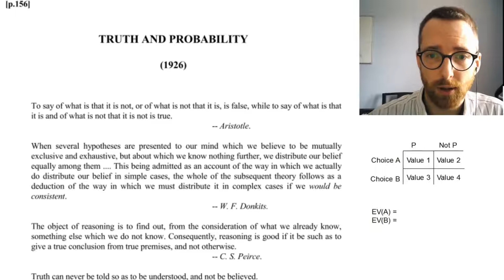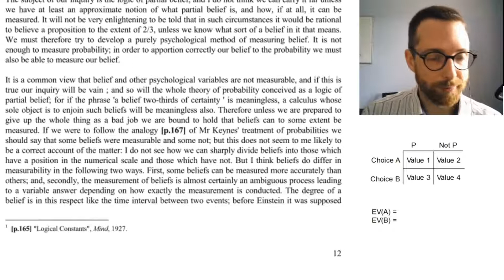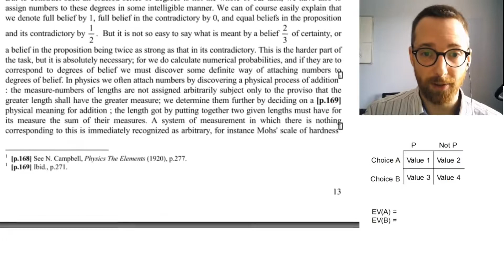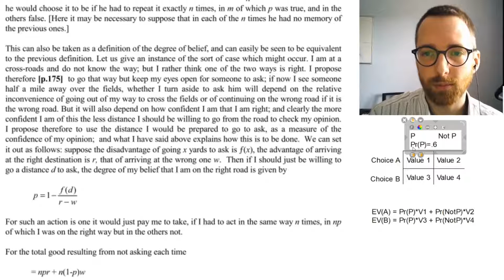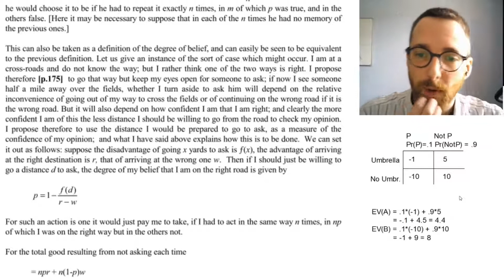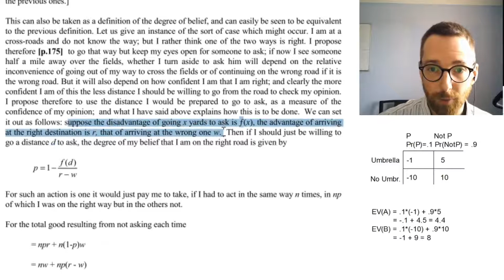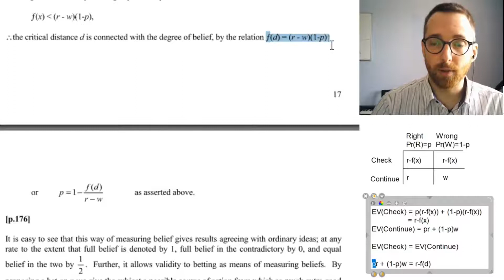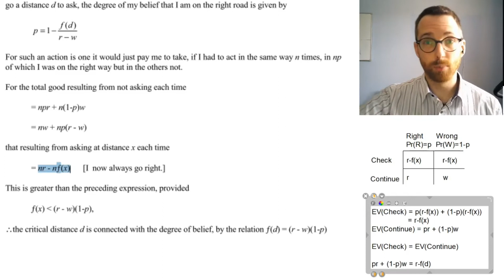PHL3013: Ramsey prep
A bit of preparation/explanation for the Ramsey reading, "Truth and Probability".

This video was recorded in September 2020 and is mainly intended for students taking PHL3013 Topics in Epistemology at Queen's University Belfast.